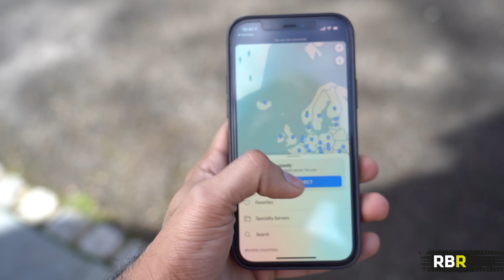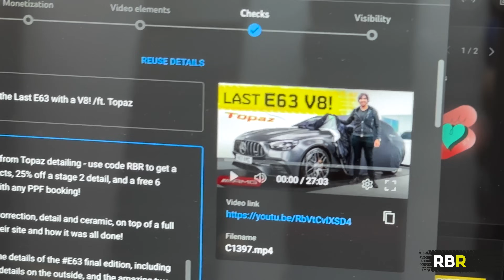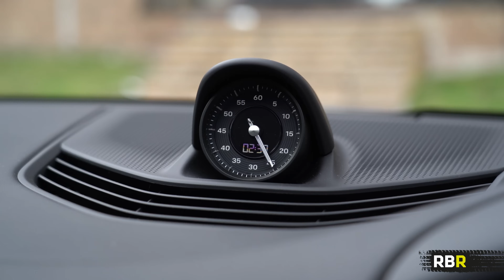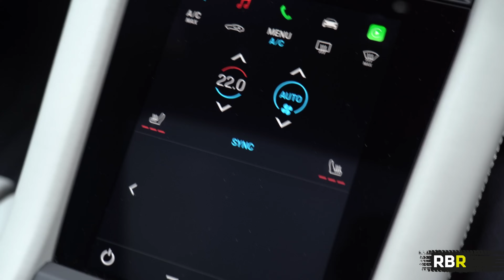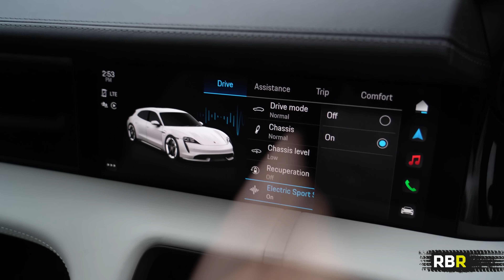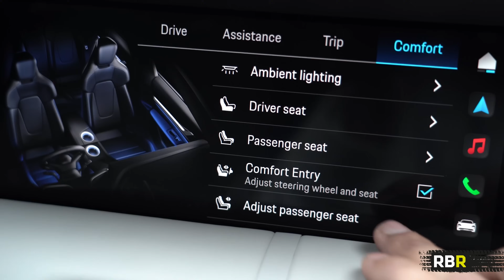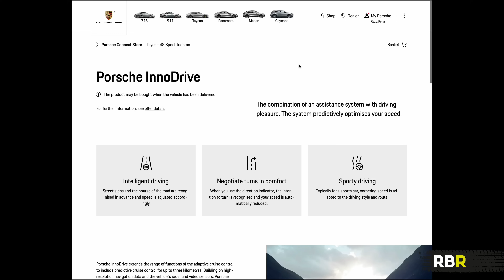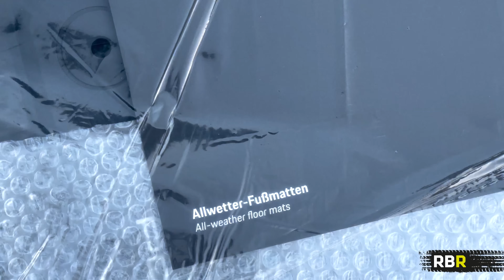Collecting My 2nd Taycan: Sport Turismo 4S!!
🌎  Get NordVPN 2 year plan + 1 month free deal here ➡️ It's risk-free with Nord's 30-day money-back guarantee!

Addicted to the Electric porsche EV! My second Taycan has been a strange saga - I didn’t get anything that I planned for! Originally I wanted the Taycan GTS Sport Turismo - but the huge increase in price and 2 year wait list put the kibosh on that idea!

So I decided to get another Cross Turismo 4S, as I had done 25k miles in mine and loved every minute! So i spec’d one from scratch in Neptune Blue with double the spec that I had last time - and it got to the stage of the car being built and photos if it being sent to me in the “My Porsche” app. 😅 Then I got a call from Porsche Reading, a Sport Turismo just became available, and I decided to take it!

It’s not perfect, it’s not what I planned for, and I’ve had to retrofit stuff - but I think it’s a win!

Today I’ll run through the spec, advice on how to spec a Taycan 4S along with must-haves and pitfalls - and I’ll even go over their in car purchases for services like Innodrive, called function on demand (it’s better in practice than you think).

Before all that a tour of the new Porsche dealership concept, first seen here at Reading!

Up next on RBR is the review of one of my cars!! :)

CREDITS:
Love my special effects?!
You can use some of them too!! Head over to Production Crate, my only resource for video VFX!